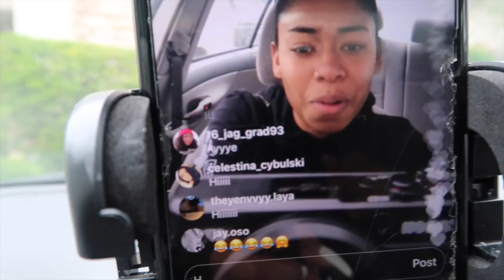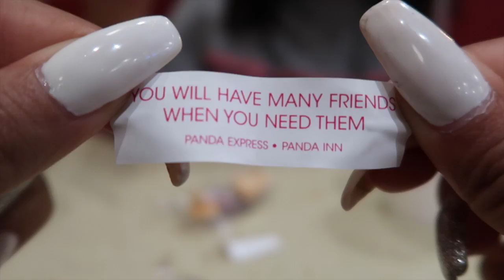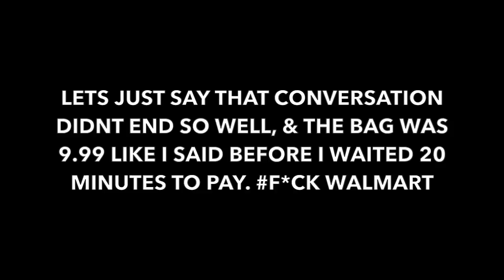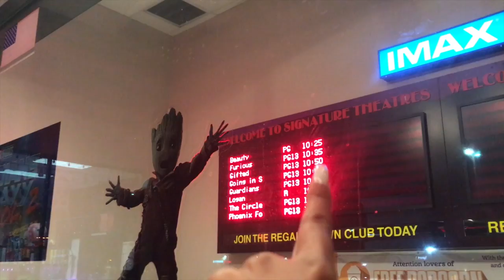DONT DO THIS IN WALMART! | ChandlerAlexisVlogs #27